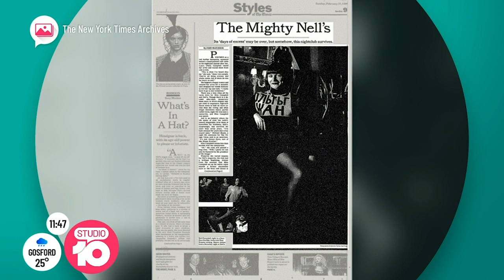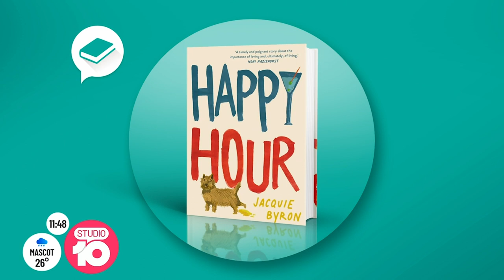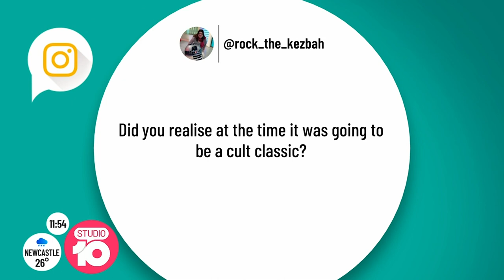Nell Campbell: Small Town Girl Turned Star | Studio 10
"Little Nell Campbell" tap danced her way from Sydney to stardom in the cult classic The Rocky Horror Picture Show. Now the star takes a look back on her fascinating life, both onstage and off.